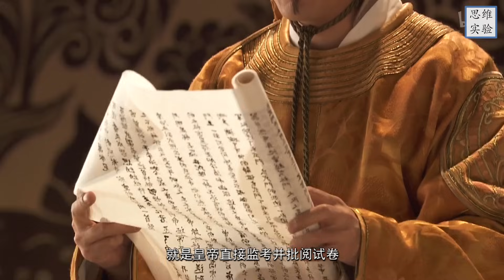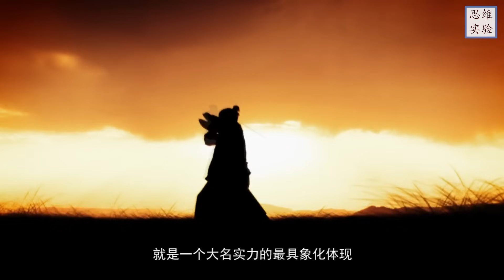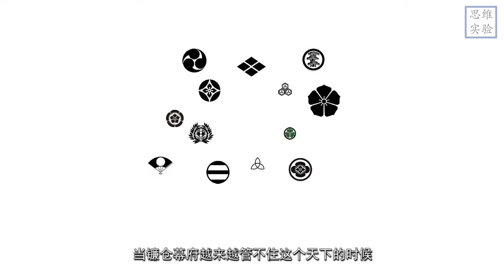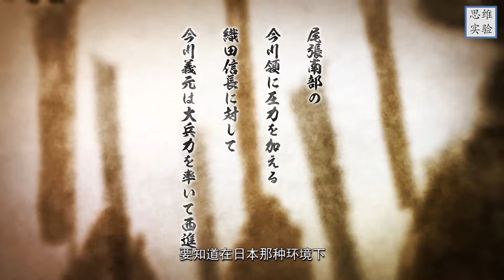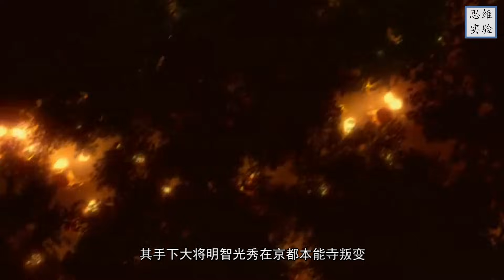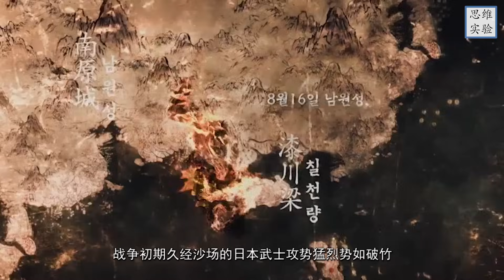日本戰國：天皇的權力是如何丟失的丨天下布武丨思維實驗室 31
一期帶你理清楚日本戰國時期的歷史！

下期講明治維新。